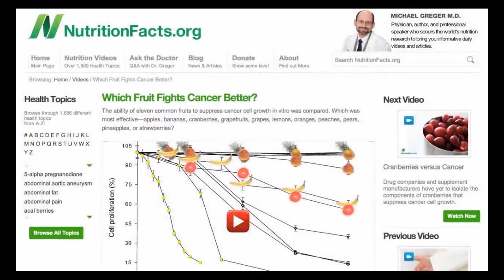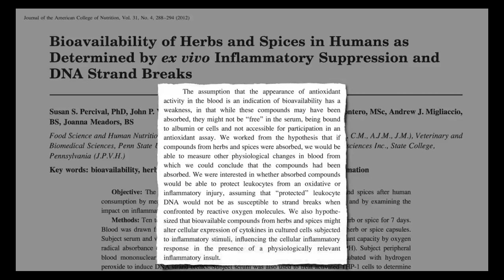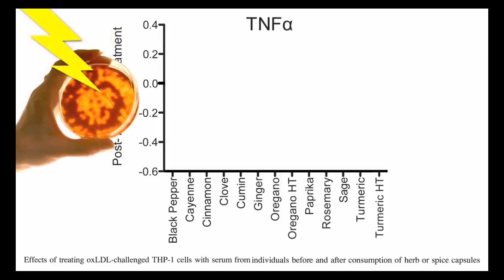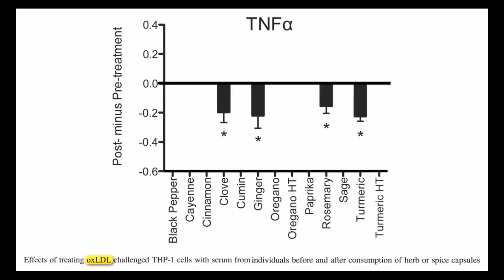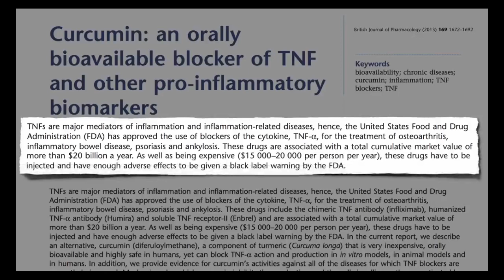Viêm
một tình trạng thể chất cục bộ trong đó một phần của cơ thể trở nên đỏ, sưng, nóng và thường đau, đặc biệt là một phản ứng với chấn thương hoặc nhiễm trùng.